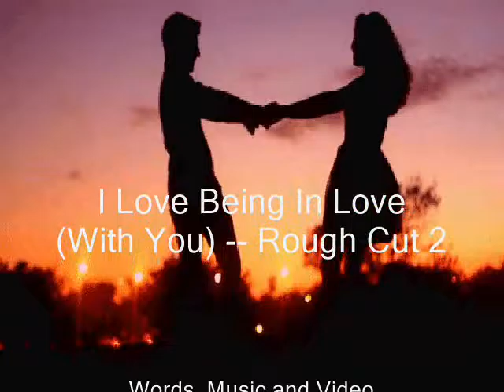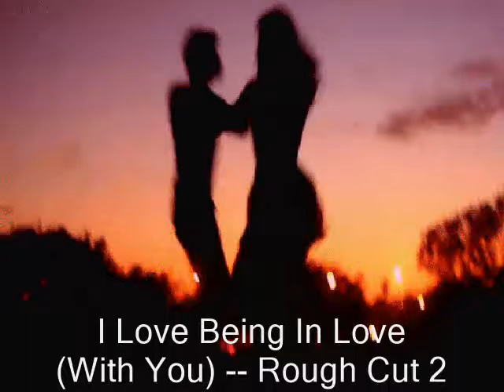I Love Being In Love (With You) -- Rough Cut 2